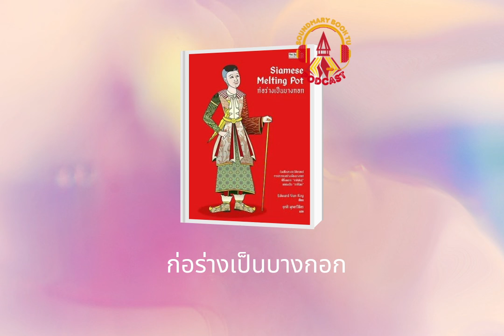Soundmary Book TU EP.40 : แนะนำหนังสือ เรื่อง ก่อร่างเป็นบางกอก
แนะนำหนังสือ เรื่อง ก่อร่างเป็นบางกอก
เขียนโดยคุณ  เอ็ดวาร์ด แวน รอย

เลขหมู่หนังสือ: DS569 .ว83 25655

คลิกดูรายละเอียดหนังสือ